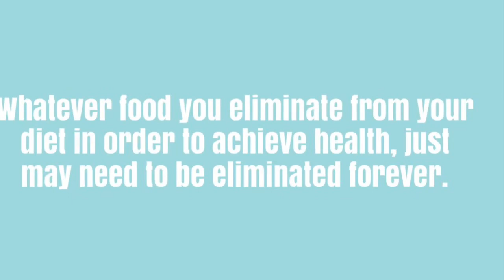What I ate today on WFPB lifestyle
I use no oil, no sugars and no added salt. I follow The starch  solution. MWL program it’s healing me  physically and mentally.  Losing weight is a happy side effect.
Eat your greens to be lean!

Scentsy website

Find the Best Scented Wax & Warmers. Home & Body Products | Shop Scentsy

Instacart code

🐸HAPPY MAIL🐸PENPALS🐸
Elaine Sullivan

🐸Mfp🐸emgs52

   memere2012